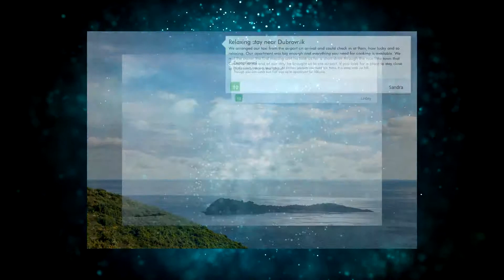Apartments Moon located in Cavtat - Croatia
Situated 850 metres from the centre of Cavtat and the nearest beach, Apartment Moon offers self-catering accommodation with free WiFi.

Currently Apartments Moon is rated 9.2 with more than 43 trusted reviews
Accommodation address: Stjepana Radića 53, Cavtat, Croatia